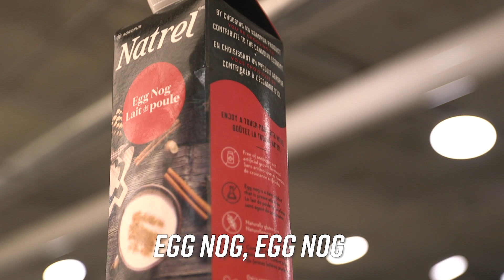Don't Dream It's Over By Crowded House Except It's About Some Expired Eggnog Left In The Work Fridge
I have nothing but respect for Crowded House and Neil Finn. As for the person at my work who left Egg Nog in the fridge that expired two months ago - not as much.